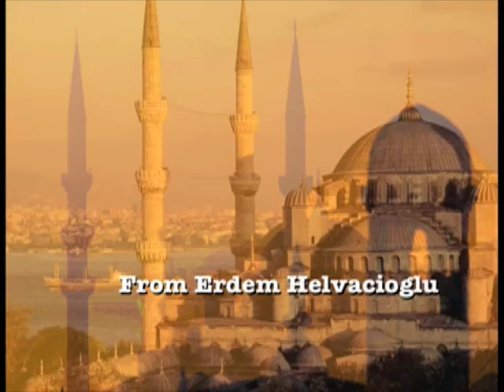Sounding December 2009-12-17 Stefan Östersjö & Erdem Helvacioglu.mov